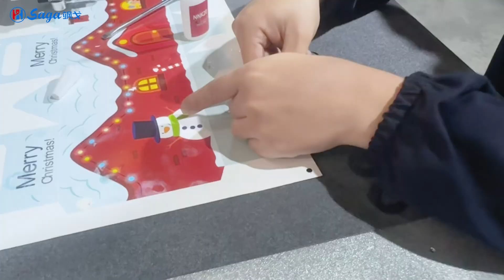Teach you how to fix the feeding mat.